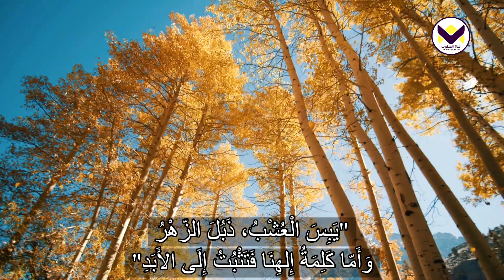لماذا أتى يسوع؟ - برنامج حق للحياة